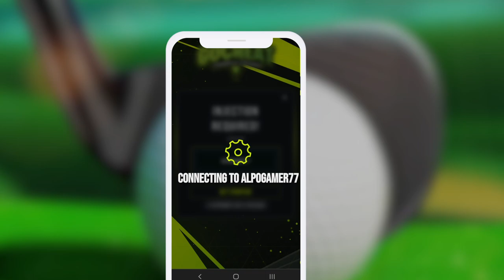Golf Rival Guide - Free Gems & Coins Booster! (2023)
🔓💎 Master Golf Rival with Our Comprehensive Guide to Gems!
In the world of Golf Rival, "Gems" hold far more significance than just shiny rocks; they are the key to advancing in your gaming journey. These valuable in-game currency gems have the power to transform you from an amateur to a pro golfer effortlessly.

In the standard version of Golf Rival, acquiring gems can be a challenging task. However, our guide will show you how to obtain these gems through various methods such as winning games, receiving them in chests, or purchasing them with real money. Utilize them to upgrade your golf clubs and balls, access premium features, and swiftly progress through the game's exciting collection of 250+ golf courses.

Our guide eliminates the need to wait for time-bound chests by providing free gems instantly. With this limitless supply of precious jewels, you can unlock chests as soon as you win them. Upgrade your clubs and balls to their maximum potential, gaining a competitive edge in real-time PVP matches.

Immerse yourself in the extraordinary beauty of each golf course without worrying about collecting resources, as unlimited gems open up boundless opportunities. Now, you can focus on honing your control and precision to achieve the perfect golf shots, taking your gameplay to new heights.

Join us on this golfing adventure and let the journey to becoming a Golf Rival pro begin!